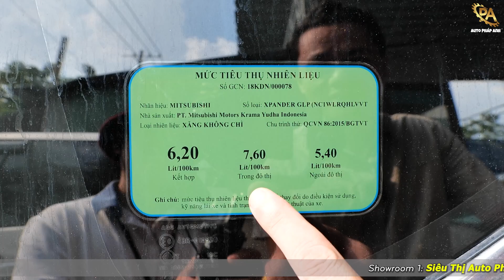Xpander 2019 tự động màu đen - Xe gia đình hoàn hảo hay chỉ là lời đồn? | Auto Pháp Anh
XPANDER 2019 AT 1.5 giá 480 triệu